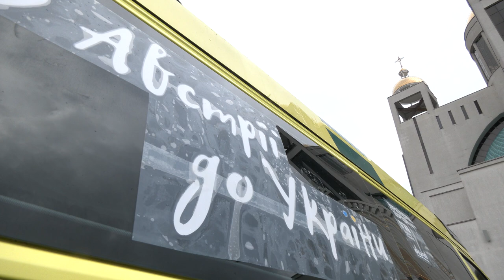УГКЦ у Києві отримала 12 карет швидкої допомоги від громад в Австрії. 18.02.2023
Кардинал Кристоф Шенборн та громади УГКЦ в Австрії придбали дванадцять машин швидкої допомоги, які сьогодні передали Києву. Автомобілі обладнані всім необхідним обладнанням для допомоги хворим чи пораненим.

На церемонії передачі в столиці були присутні посол Австрії в Україні д-р Арад Бенкьо, генеральний вікарій для вірних Східних Католицьких Церков в Австрії
о. Юрій Коласа. За дорученням Отця і Глави УГКЦ Блаженнішого Святослава, Патріарша фундація «Мудра Справа» розподілить автомобілі швидкої допомоги у місця, де їх сьогодні найбільше потребують.

Поширюйте відео!

Україна молиться!